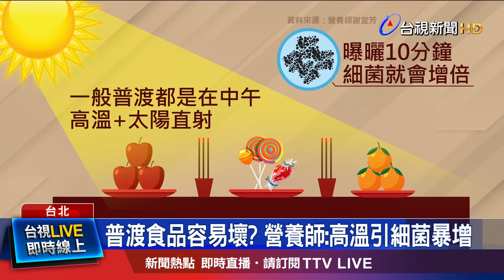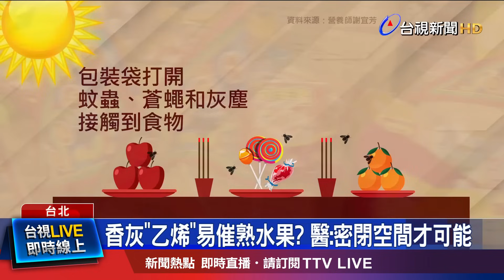祭拜食物高溫直射 曝曬2小時細菌增100倍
坊間流傳一種說法，中元普渡祭祀的食品特別容易壞掉。但這其實有學理根據，有營養師指出，一般普渡時間都是在中午，戶外高溫加上太陽直射，細菌可能會增加100倍。另外，燒香的香灰會產生乙烯，屬於植物性 荷爾蒙，容易催熟水果。到底該如何防止，祭祀食品變質? 來看看我們的報導。